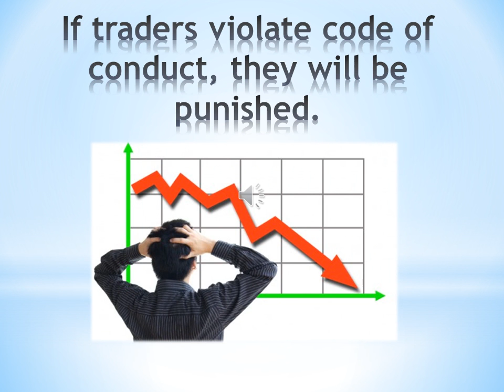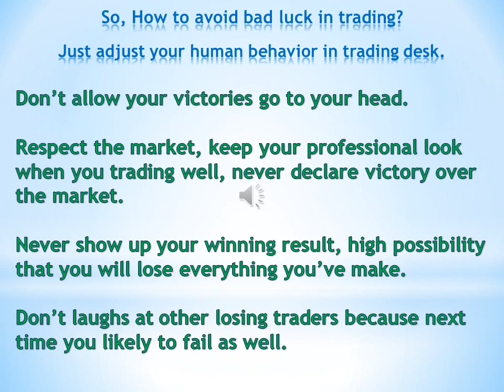How to avoid bad luck in trading